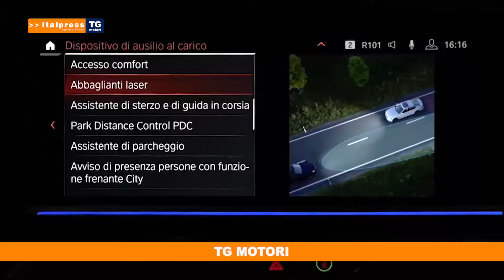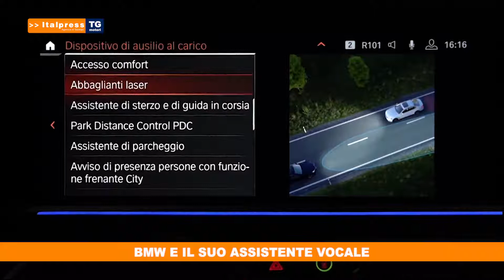Tg Motori del 04/04/2020